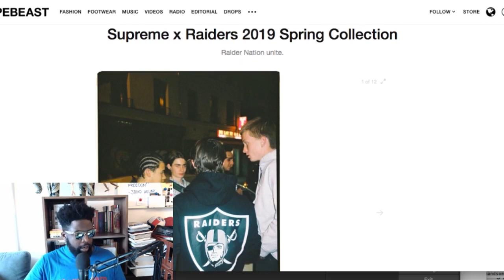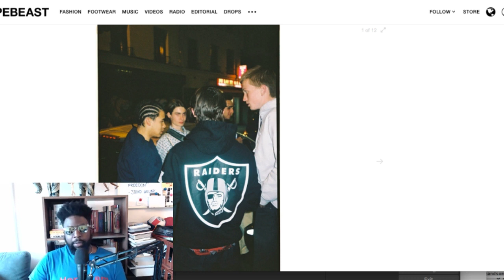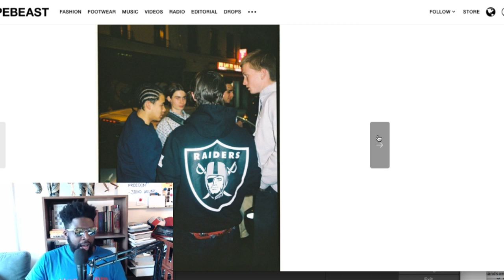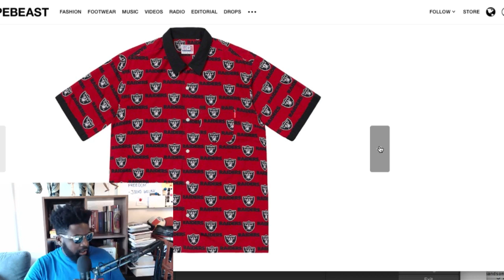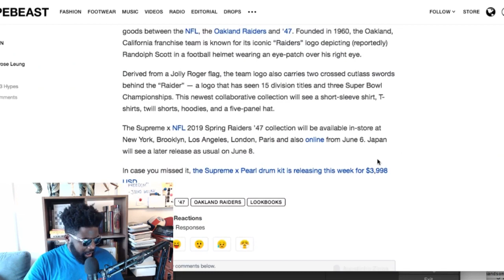Supreme x Raiders 2019 Spring Collection REVIEW